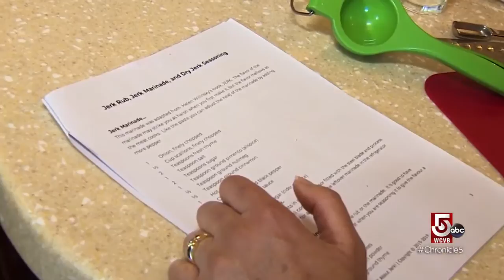Take a swim with stingrays